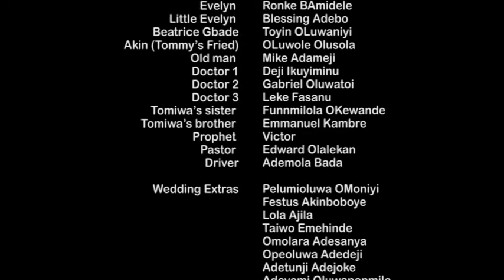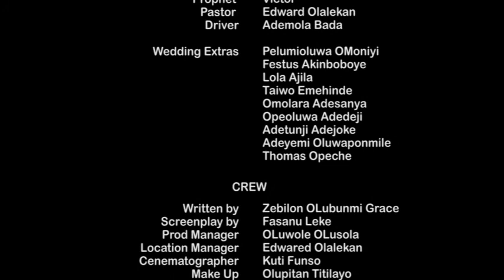OMISSION_ EPISODE 1